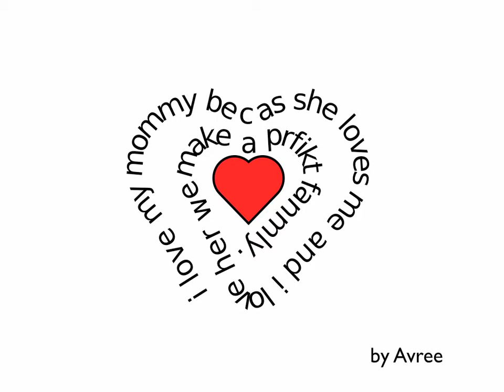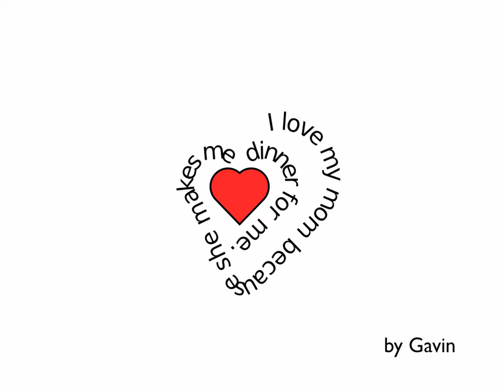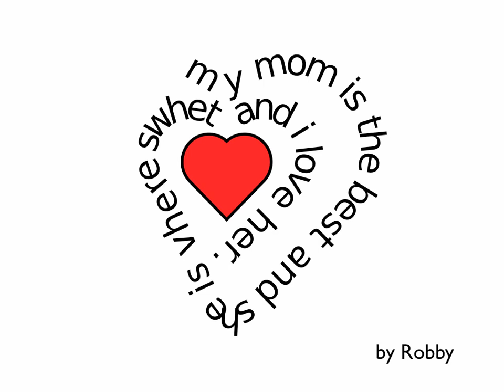Mother's Day by Ms Jones' Class